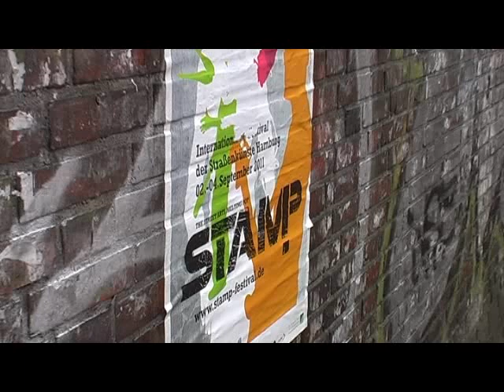A Cabrocha da Romênia no carnaval de Hamburgo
O carnaval de Hamburgo acontece em setembro. Já rola a 11 anos. Começou com as "Bahianas da Rosário" no Spassparade de Altona, mudou de nome pra Stamp depois de chegar a ter dois apelidos, a "Altonale" e o "Karnival der Kulturen".
As bahianas sempre incentivadas por Cecília Simão e pela Rádio Mamaterra, viraram marca da cidade, e neste ano a Rainha das Bahianas Rosário Jungreiter e Agostinha Reis Hampel, a Rainha dos Brasileiros da Alemanha foram homenageadas pela Escola de Samba unidos de Hamburgo, que quando voltarem a se entender com os músicos brasileiros da cidade vão ficar melhor ainda.
Foi uma festa que na emoção a Cecília Simão disse" nesta praça Romão, deportavam judeus e opositores do nazismo, nós trouxemos alegria prá esta cidade, nós fizemos renascer o acreditar no amor entre os seres humanos, um dia vão botar uma placa prá gente aqui".
A cabrocha que veio da Romênia, que aprendeu a sambar vendo filmes, já sacou isto e pegou o avião. Ela veio especialmente para vir dançar com a gente e com a força e o axé destas mulheres brasileiras!